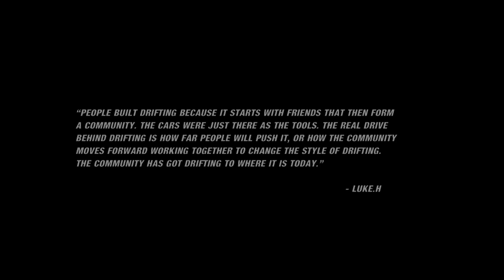Drift Documentary : We Are Drift - wearedrift.com Film Progress Part IV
Film Progress Part IV

This is only a sneak peak of what one aspect of the film, this does not represent the final production.

A Drift Documentary for the community by the community. Touge, circuit, life, a behind the scenes look at what drifting is really all about direct from Japan to your TV screen.